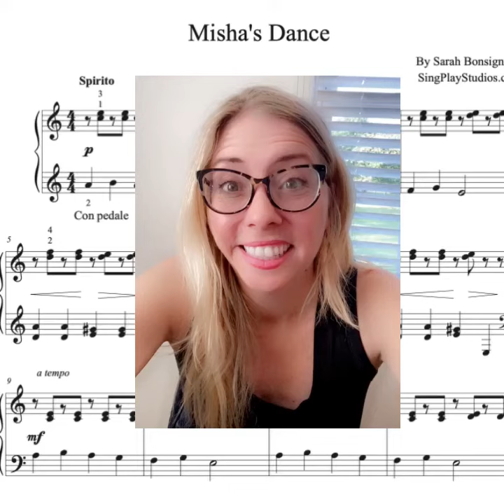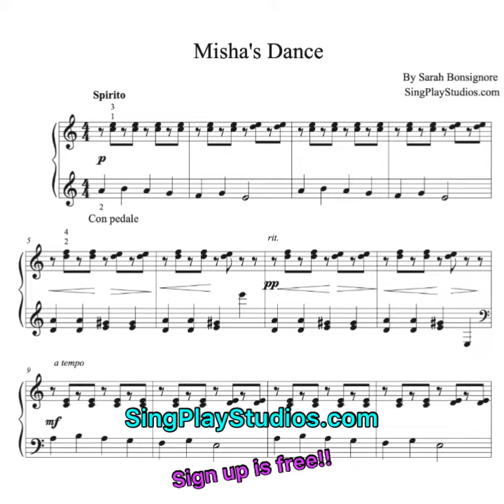"Misha's Dance" by Sarah Bonsignore ~ 20 Beautiful Piano Solos Book 3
Hi Music Lovers!!

Here's a new piano piece for early intermediate level players. I just wrote it for my wonderful student, Misha, and I'm pretty sure I will include it in my "20 Beautiful Piano Solos" Book 3. Find the FREE sheet music on the opening page of my website singplaystudios.com under "welcome to singplaytudios" until the book is published (hopefully fall 2022!!)

Keep Calm and SingPlay on!!